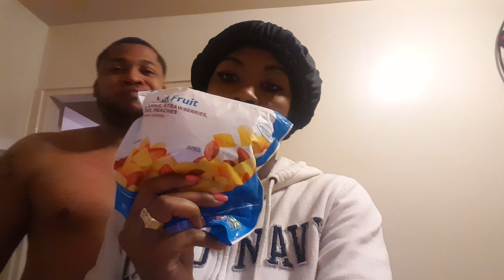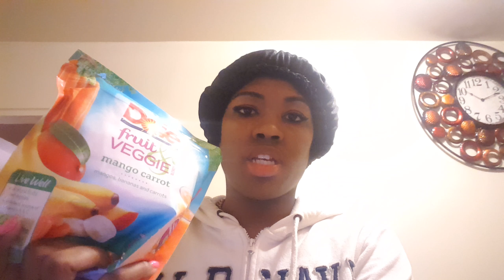Making smoothies with hubby with our new Ninja blender